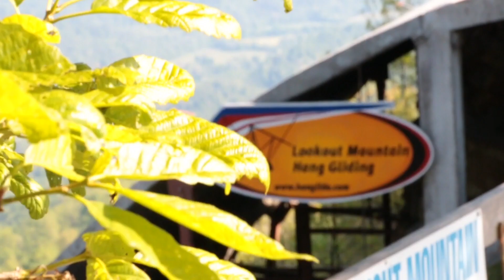Brendon Cryan Tandem Hang Gliding at Lookout Mountain Flight Park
This video is about Brendon Cryan Tandem Hang Gliding at Lookout Mountain Flight Park